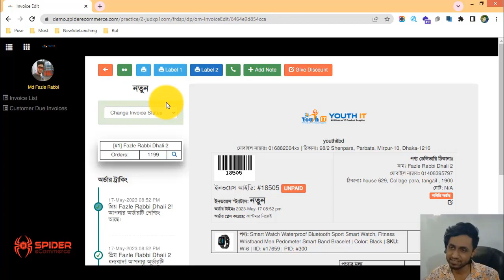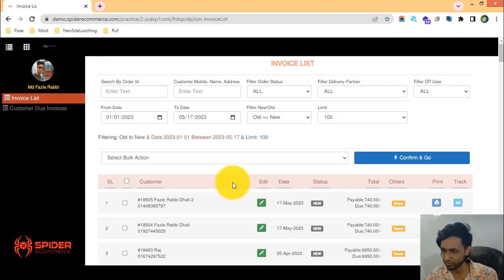5-অর্ডার প্রসেস পেজ থেকে ইন ভয়েস লিস্টে ফিরে আসবেন যেভাবে আপনার ই-কমার্স ওয়েবসাইটে - eCommerce web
5-অর্ডার প্রসেস পেজ থেকে ইন ভয়েস লিস্টে ফিরে আসবেন যেভাবে আপনার ই-কমার্স ওয়েবসাইটে - eCommerce website bangla tutorial | Spider eCommerce website

5-Come Back Invoice List Page From Order Process Page of Your eCommerce Website -  eCommerce website bangla tutorial | Order Management

In this video, we're excited to guide you through the seamless transition from the Order Process Page back to the Invoice List Page on your eCommerce website, all powered by the advanced Order Management system of Spider eCommerce.

🛒 **Closing the Loop: Navigating from Order Process to Invoice List**

The journey from placing an order to generating an invoice is a crucial link in your eCommerce chain. Spider eCommerce ensures that this transition is not only smooth but also efficient and transparent, giving your customers a seamless experience.

🔁 **Key Steps in Transitioning:**

1. **Order Confirmation:** After customers finalize their purchases on the Order Process Page, Spider eCommerce instantly confirms the order, generating an automated confirmation notification for the customer.
2. **Generating the Invoice:** Simultaneously, the system generates a detailed invoice for the confirmed order. This invoice is then seamlessly integrated into the Invoice List Page, creating a unified order-to-invoice experience.
3. **Linking Orders and Invoices:** Spider eCommerce bridges the connection between the order and its corresponding invoice, providing a clear trail of the transaction's journey.
4. **Automated Updates:** As the invoice is generated, the Invoice List Page is updated in real-time to reflect the new addition. This dynamic update keeps you informed about the latest transactions.
5. **Customer Accessibility:** Customers can easily access their invoices from the Invoice List Page, enabling them to review details, payment options, and tracking information.
6. **Enhanced Transparency:** The transition ensures that both you and your customers have a clear understanding of the entire process, fostering trust and reliability.

Explore our website to discover how Spider eCommerce effortlessly navigates the transition from the Order Process Page to the Invoice List Page, enhancing order management efficiency and creating a seamless customer experience.

Thank you for joining us for this walkthrough! If you found this information valuable, please give this video a thumbs up, share it with fellow eCommerce enthusiasts, and subscribe to our channel for more insights into optimizing your eCommerce journey with Spider eCommerce.